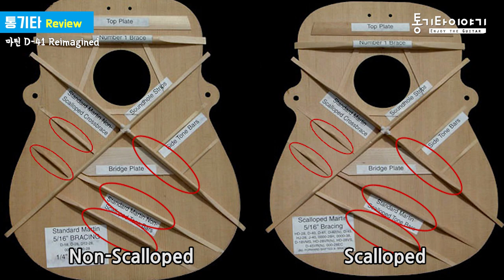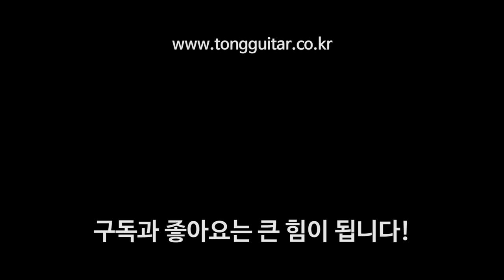마틴기타 D41 리이매진 리뷰&사운드샘플 (Martin D-41 Reimagined review & soundsample) By 통기타이야기